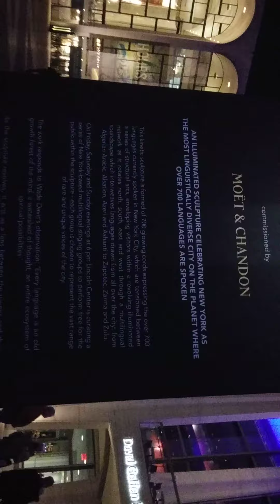Your Voices Outdoor Sculpture Exhibit Lincoln Center - 1